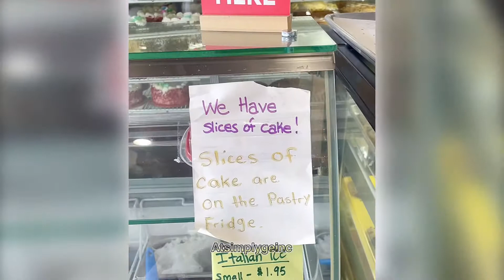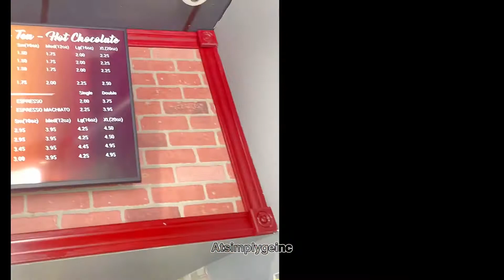Ge Ge Eats LaSalle Bakery walk through and macaron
Lovely bakery.  So many old school treats.  Clean and many customers came in while we were there.  I would definitely come back again.  LaSalle Bakery